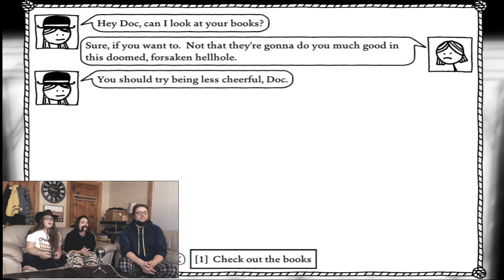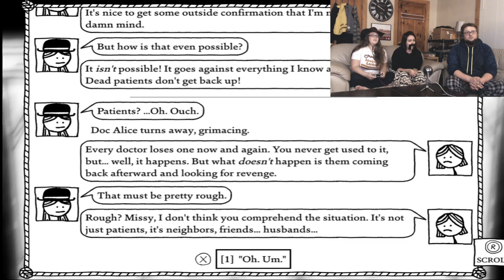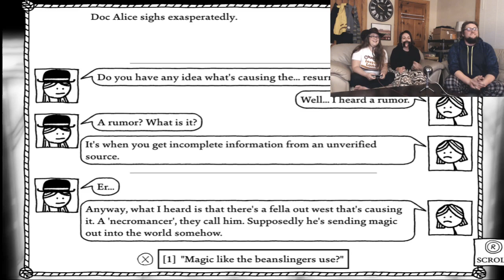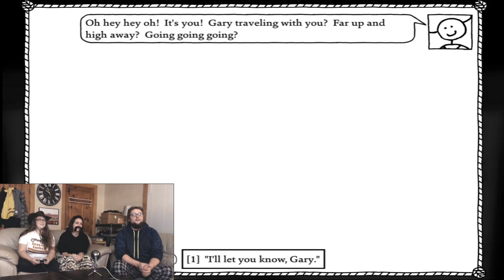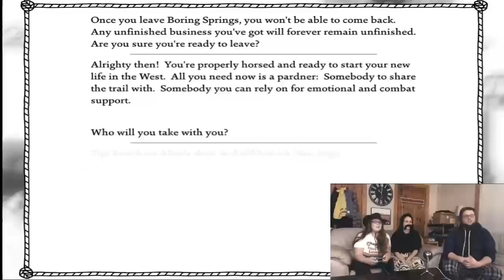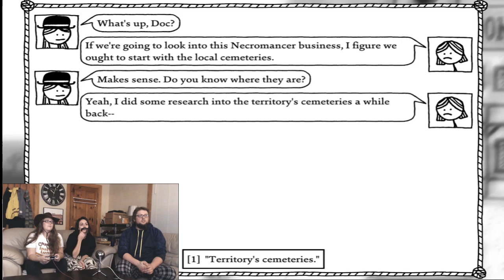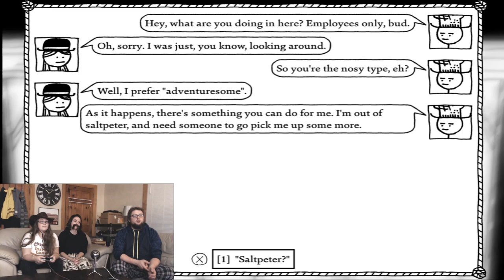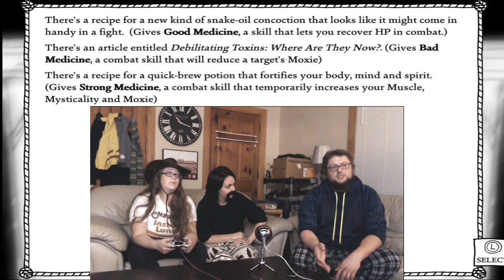Oh Wait! I Found a Coin! : West of Loathing - Part 3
Continuing our adventures out of Dirtwater, who will join us on our travels? Find out on today's episode of West of Loathing!

Intro made with: Intro Maker for YouTube - music intro video editor by ryzenrise